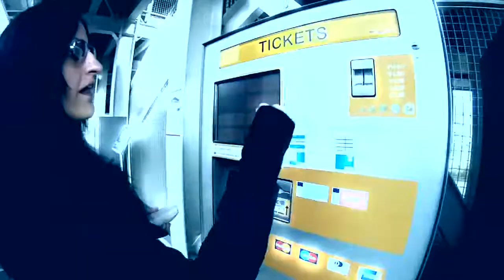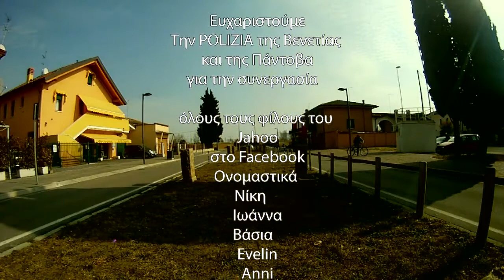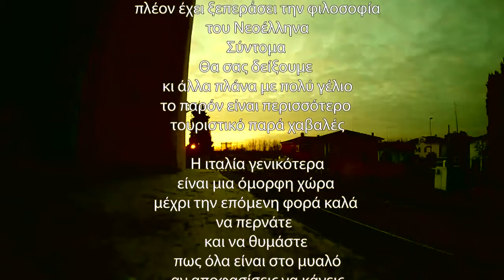Jahoo all ' Italiana Part 3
ο Μεγαρίτης στην Πάντοβα ...συνεχίζει να κατακρίνει ...και να σας πληροφορεί περισσότερα στο